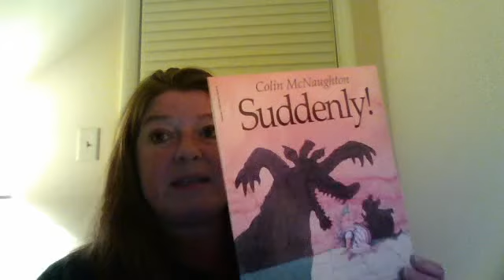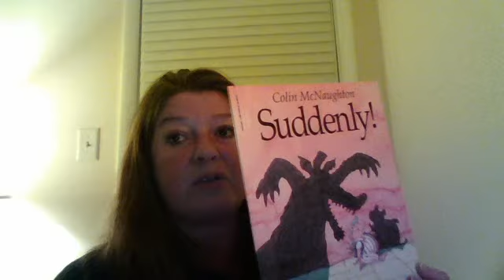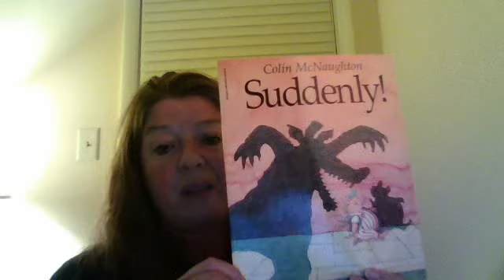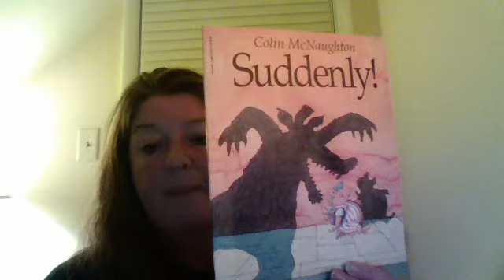Webcam video from April 9, 2015 12:08 AM (UTC)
Introduction of my experience and a mini-lesson on exploring book covers with prediction skills.